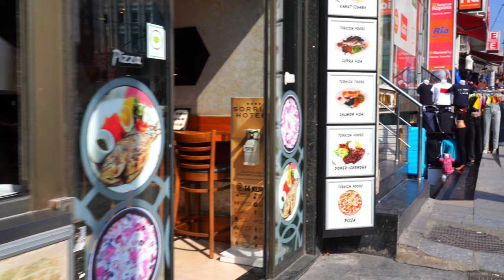Walking tour Istanbul | Fatih, Aksaray, Fashion market 2023|4K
Discovering Fatih's Aksaray District and its Fashion Market on Aksaray Street

Aksaray is a lively district in the Fatih neighborhood of Istanbul, Turkey. Located on the European side of the city, Aksaray is known for its historic architecture, bustling markets, and vibrant culture.

One of the highlights of Aksaray is its fashion market located on Aksaray Street. Here, visitors can find a range of clothing, accessories, and other fashion items, from traditional Turkish garments to modern and trendy pieces.

The Aksaray fashion market is particularly known for its affordable prices and unique designs, making it a popular destination for both locals and tourists looking for fashionable bargains. Visitors can find everything from handmade jewelry to stylish clothing and shoes, all at reasonable prices.

In addition to its fashion market, Aksaray also offers a variety of cultural and historic landmarks, such as the historic Bodrum Mosque and the Byzantine-era walls of Constantinople. Visitors can also explore the local bazaars and sample traditional Turkish cuisine at the many restaurants and cafes in the area.

Entdecken Sie das Viertel Aksaray in Fatih, Istanbul und seinen Modemarkt auf der Aksaray-Straße

Overall, Aksaray and its fashion market on Aksaray Street offer a unique and authentic glimpse into Istanbul's vibrant culture and fashion scene.

Istanbul 2023 20March Walking Tour 4k UHD 60fps

Türkiye | Istanbul March 2023

Equipment Used: Sonya7
• gimbal stabilizer: zhiyon||